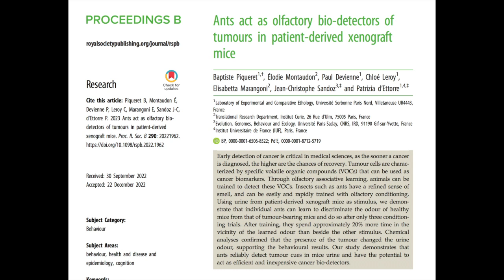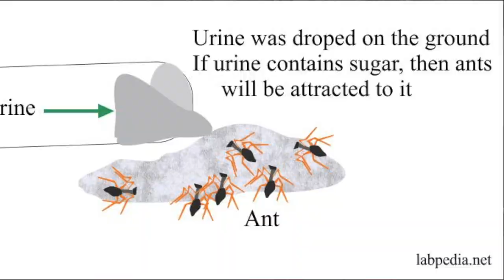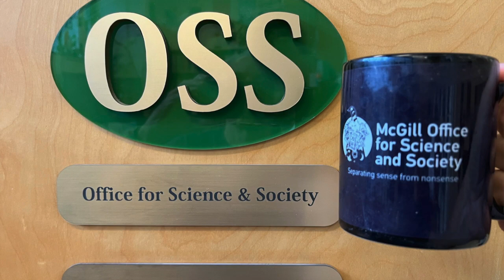Cup o'Joe-Oh those talented ants! They can detect cancer!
Sometimes a freshly published scientific paper immediately captures the attention of the media and stories about it blast through the internet often with “click-bait” headlines and without emphasizing the preliminary nature of the research. Accounts of a paper published in “Proceedings of the Royal Society” entitled “Ants act as olfactory bio-detectors of tumours in patient derived xenograft mice,” quickly turned up in articles under the headline “Ants Can Sniff Out Cancer in Urine.” In this case, the headline did actually reflect the research properly and the article did clearly point out that the findings were far from clinical application.
It has long been known that tumours can give off characteristic smells that while undetectable by human noses can be sniffed out by animals that have far more sensitive noses, with dogs being the prime example. Dogs, for example, can be trained to sniff out melanoma. While ants don’t have noses, they have antennae that are equipped with receptors for “pheromones,” specific chemicals ants use to communicate with each other. When scout ants find a supply of food, they will lay down a trail of pheromones guiding the rest of the colony to the feast. It is not uncommon to see ants in a single file scampering along an invisible line.
In this case, French researchers transplanted human breast cancer tumours into mice and collected the urine they excreted. By placing some sugar water in front of a urine sample from the cancerous mice, the researchers trained the ants to associate the smell of their urine with a reward. Ants love sugar. Indeed ancient Greek physicians were able to diagnose diabetes by noting if ants gathered around the urine of a patient.
When the French scientists gave the trained ants a choice of wondering towards the urine of healthy mice or that of the mice with the implanted tumours, the ants were more likely to congregate around the “cancer urine.” An interesting finding given that early detection of cancer is of paramount importance for successful treatment and that blood tests, colonoscopies and biopsies are not always readily available. The next step would be to see if ants can be trained to sniff out cancer in the urine of actual patients. Who knows, maybe sometime in the future doctors will carry around a little box of trained ants as urine testers. But how will they get them back into the box?